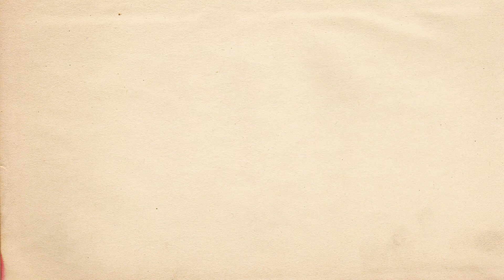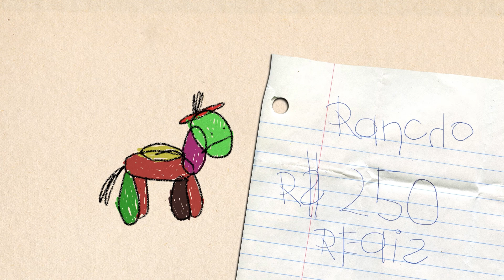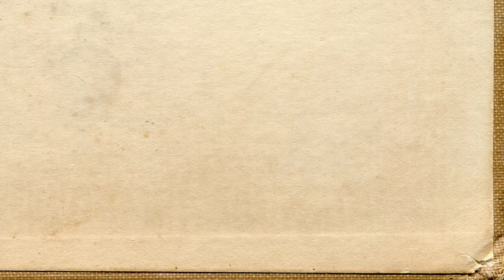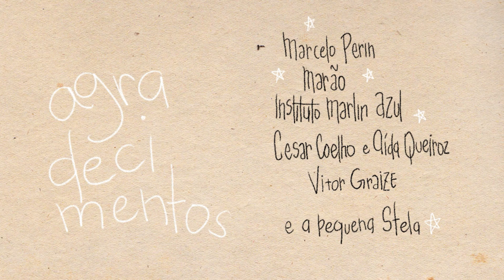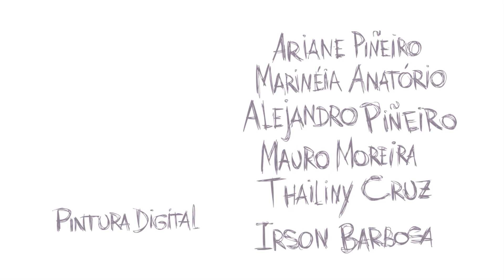Curta Vídeo - Rosaria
Rosaria é animadora e ilustradora desde os 17 anos. A artista sempre gostou de desenhar e foi na sua primeira visita ao “Anima Mundi – Festival Internacional de Animação”, que decidiu seguir carreira na área!

Autora de três curtas autorais, monitora e realizadora de oficinas, animadora do longa “Bizarros Peixes das Fossas Abissais”, do cineasta Marão, hoje a artista mora em Liverpool, atuando como animadora lead em uma série infantil. Sensacional, né?!

Você acompanha na entrevista sua história no mundo da animação, suas inspirações, trabalhos já realizados, processos criativos e novos projetos, além de assistir aos curtas produzidos por ela!